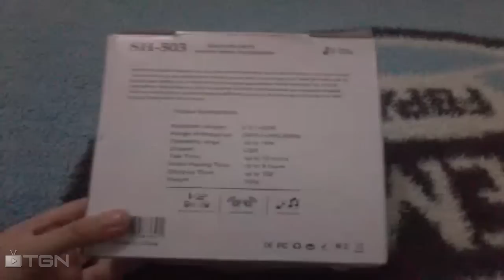Unboxing surpresa -- Presente de um inscrito :)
Skype: rogervijales